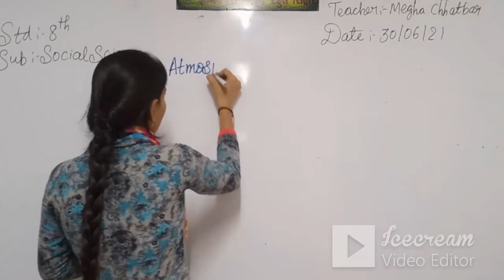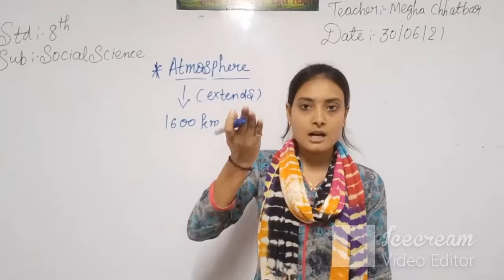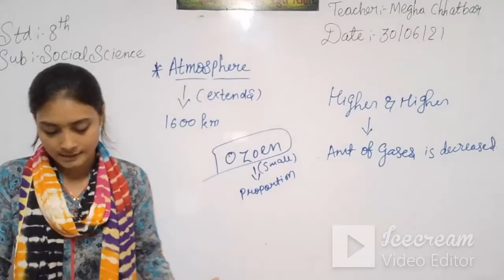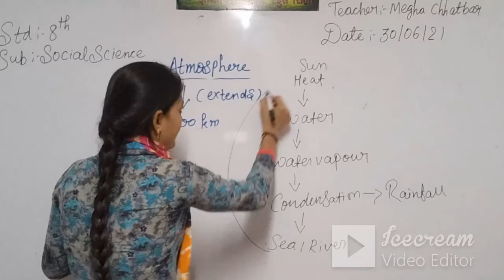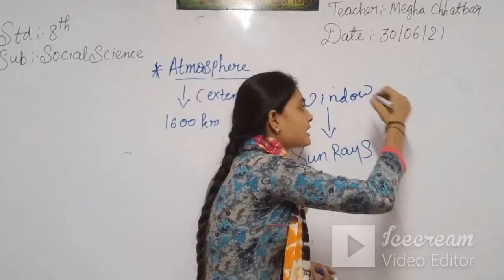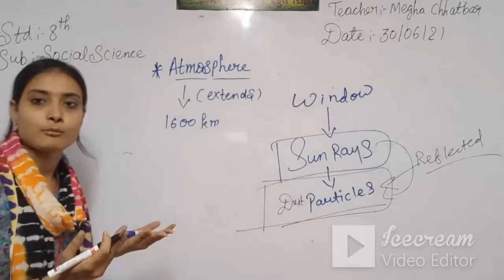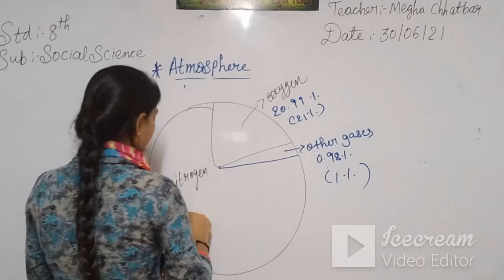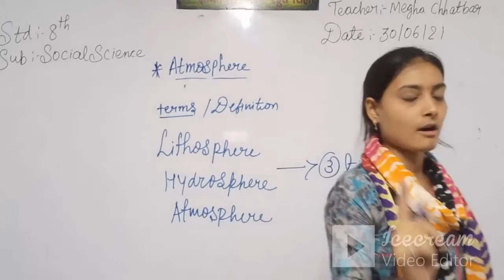STD:8 (ENG.MED) | S.S. | CH-2 | TEACHER : MRS. MEGHA CHHATBAR